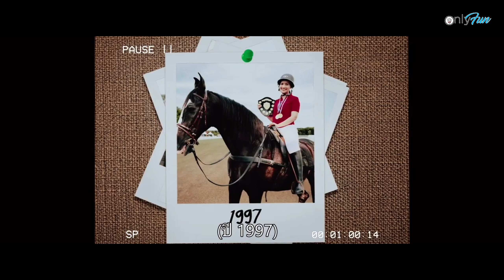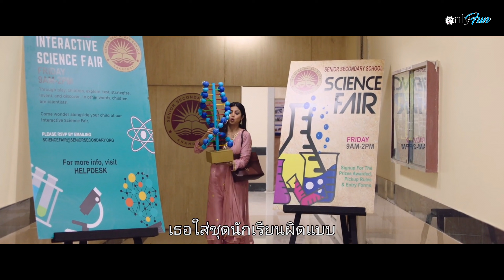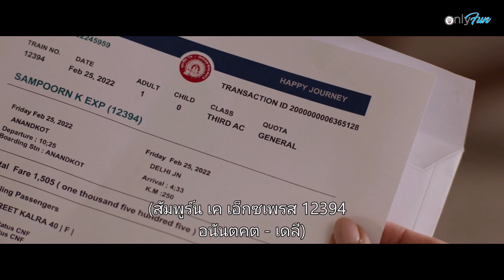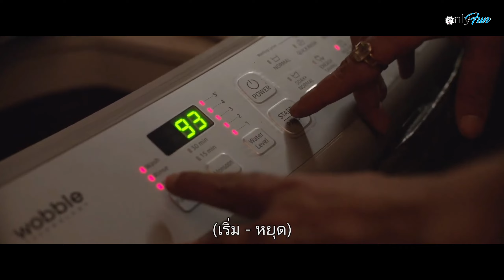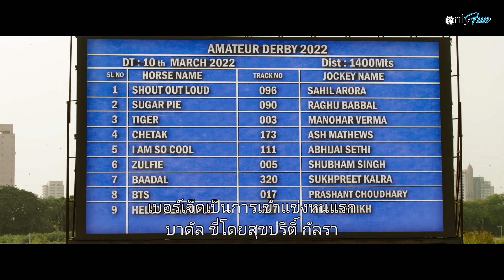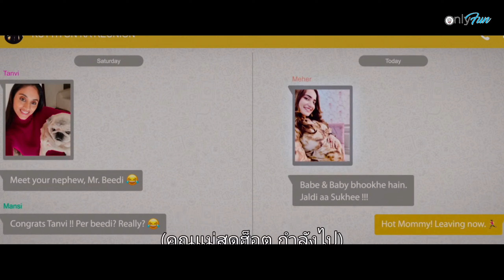EP:86 หนังสะท้อนชีวิตการเป็นแม่บ้านในมุมที่ทุกคนไม่เคยเห็น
Sukhee (2023) เรื่องของ “สุขี” แม่บ้านเต็มร้อย ที่ต้องคอยดูแล สามีที่เคร่งอยู่กับงาน และมักจะพาลใส่เธอเสมอ สุขีมีลูกสาววัยรุ่นคนหนึ่ง ที่เริ่มมองแม่ว่า หย่อนยานเกินไป เพราะเธอเป็นประธานนักเรียนผู้เคร่งครัด สุขียังต้องดูแลปู่ของสามีที่ชรา และเป็นเพียงหนึ่งเดียวที่เข้าใจเธอ ที่ต้องรับบทนางแจ๋วไม่ใช่แม่หรือภรรยา จนวันหนึ่ง สุขีได้รับบัตรเชิญให้ไปร่วมงานเลี้ยงรุ่นความทรงจำเก่าๆ ในความเป็นสาวป๊อปสุดเปรี้ยวก็หวนคืนมา  เมื่อคุณปู่จองตั๋วรถไฟไปเดลีให้ เพื่อให้เธอได้ย้อนกลับไปมีความสุขเพื่อตัวเองบ้าง สุขีจึงไม่ฟังเสียงใครทั้งสามีและลูก เธอเดินทางไปพบเพื่อนๆ โดยทิ้งให้สามีที่ไม่เคยเห็นหัวเธอ ต้องเผชิญกับสิ่งที่เธอต้องเจอทุกวันด้วยตัวเขาเอง ส่วนเธอนั้นก็ย้อนกลับมาหาอดีต ที่เธอเป็น ก่อนที่เธอจะเจอกับชายที่เคยตกหลุมรักเธอ แล้วเรื่องราวนี้จะลงเอยอย่างไร